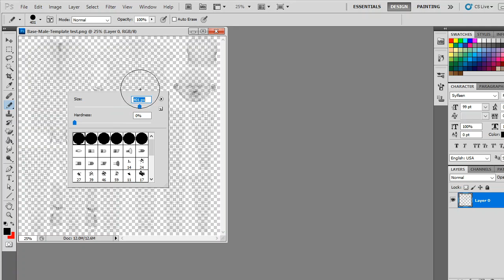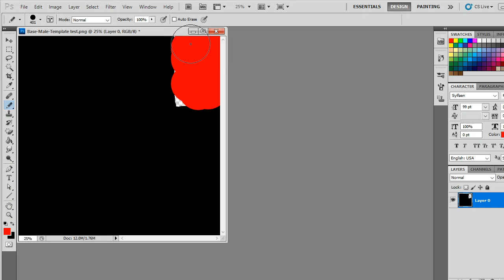how to aplha mask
sorry for the stuttering framerate.

Enjoy. If you like my work and want to send a little help my way you can donate through paypal